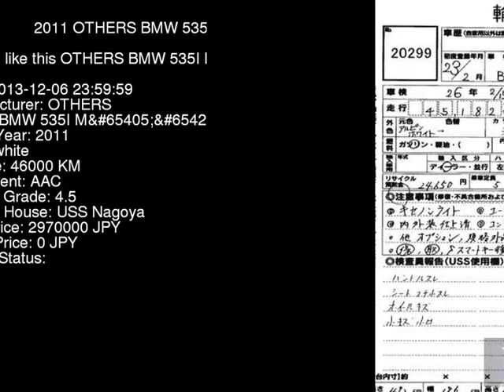2011 OTHERS BMW 535I_M_ FR35